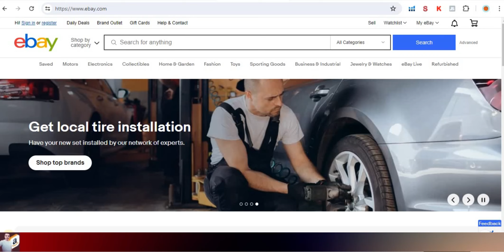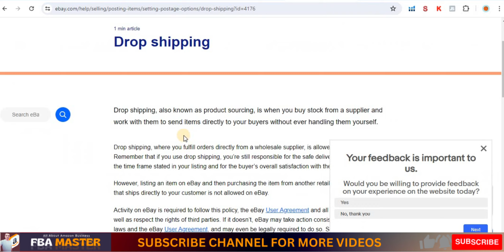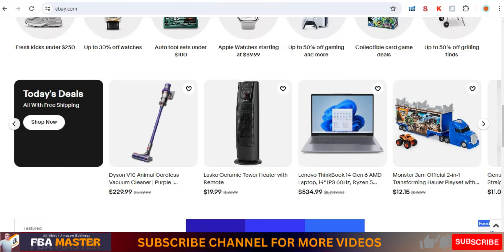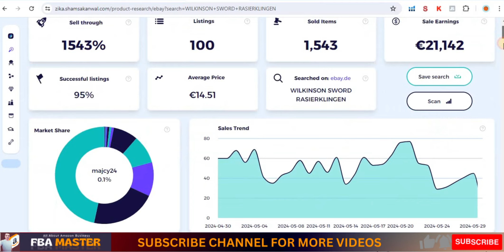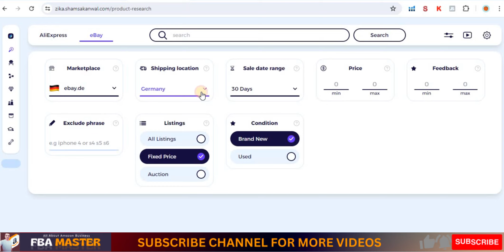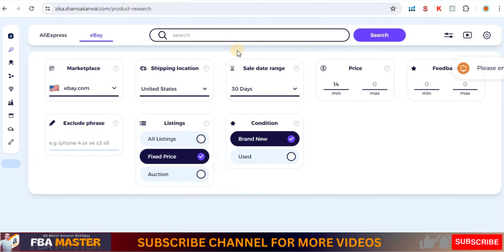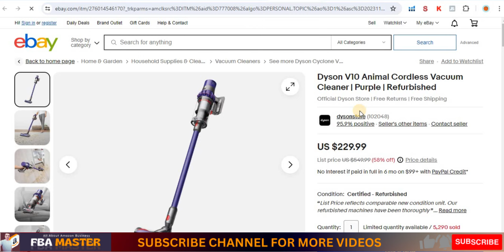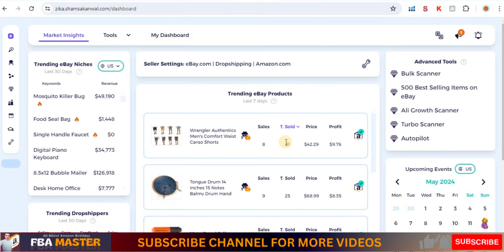Best Ebay Product Research Tool | Ebay Product Hunting | Fba Master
Unlock the secret to skyrocketing your eBay sales with the Best eBay Product Research Tool!

Whether you're just starting with eBay dropshipping or looking to become an FBA master, this video is your ultimate guide. Learn how to excel at eBay product hunting and discover the most profitable products to sell on eBay. Ever wondered how top sellers find winning products? 🤔 We'll dive deep into Zik Analytics, the best tool for eBay product research, and show you step-by-step how to leverage its power.

Are you struggling with eBay product research? Want to know how to find the best products to sell on eBay? This video answers all your questions, including how to use Zik Analytics for eBay dropshipping and why it's the best tool for beginners. Discover tips and tricks for using Zik Analytics, and transform your eBay business with this comprehensive tutorial.

Selling on eBay has never been easier with the right strategies and tools. From understanding what products are trending to mastering Zik Analytics for eBay, we cover it all. Find out how to succeed in eBay dropshipping and how to transition from eBay to Amazon seamlessly. If you're serious about making money on eBay, this video is a must-watch! 🌟